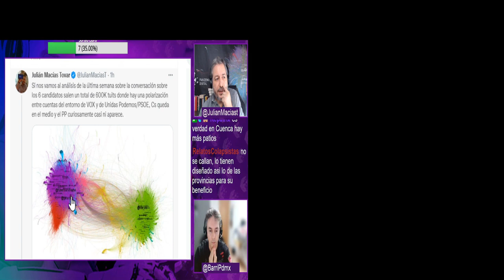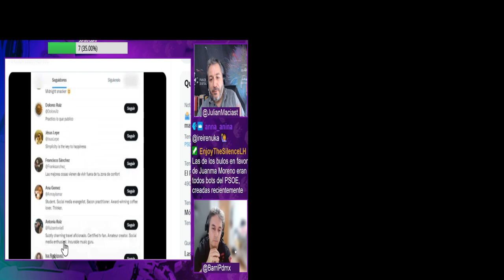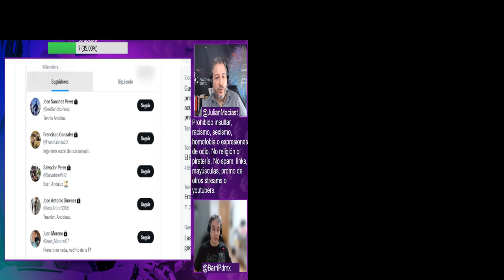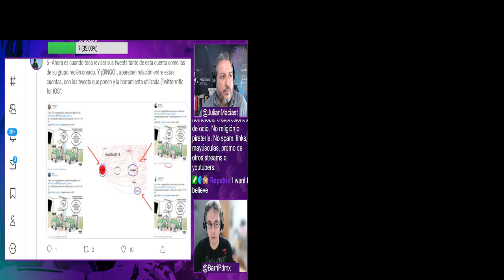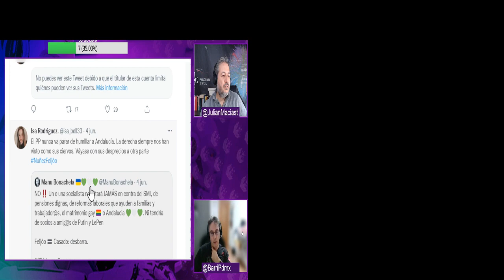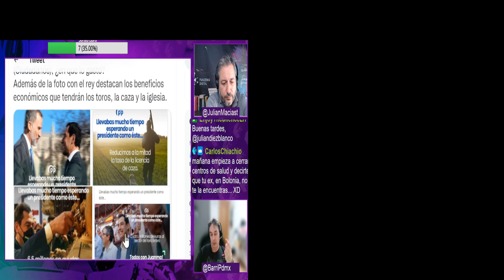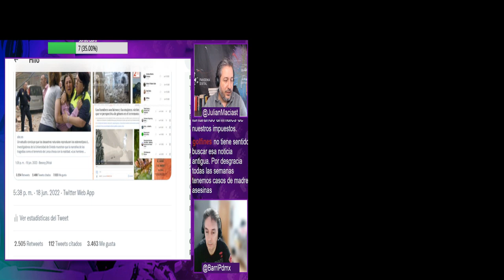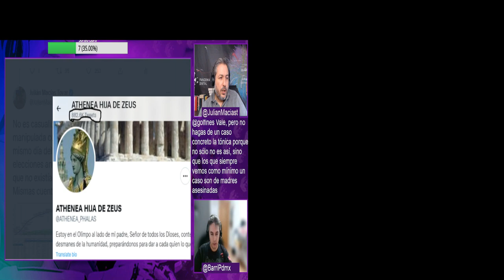Análisis de redes en las campañas electorales de Andalucía y Colombia. Con Javier Barriuso (Barri).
Analizamos con Javier Barriuso, Barri, las campañas electoraes de Andalucía y Colombia.

Súmate a la comunidad en Twitch - En vivo de Lunes a Jueves a las 20.00h...